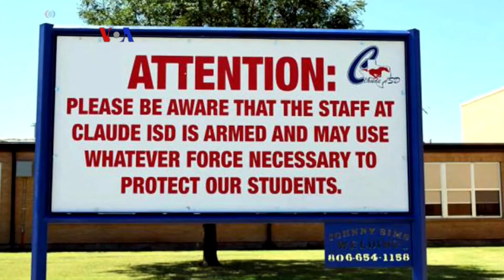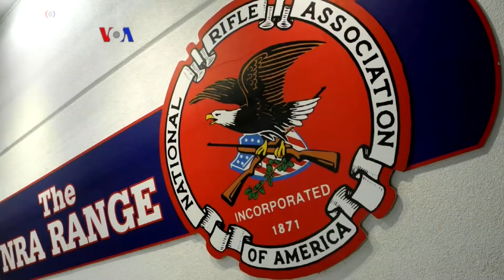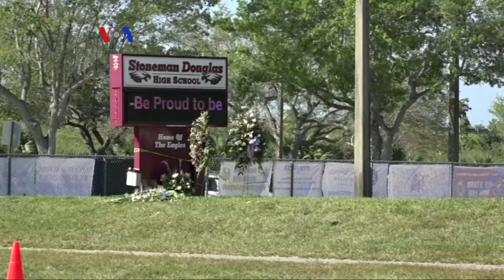Gubernur Tanggapi Usulan Presiden Trump Persenjatai Sebagian Guru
Para gubernur Amerika Serikat bereaksi beragam menanggapi usulan Presiden Trump agar pemerintah negara bagian menentukan apakah akan mempersenjatai sebagian guru dan staf sekolah, guna mencegah penembakan massal di sekolah seperti yang terjadi di Florida dua minggu lalu. Simak liputan tim VOA.